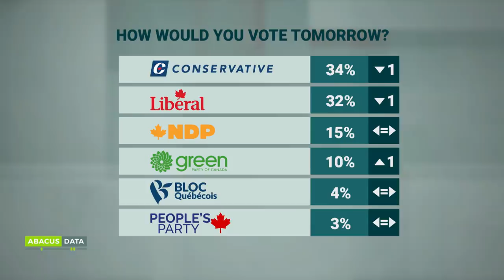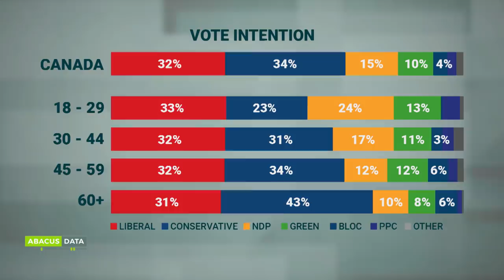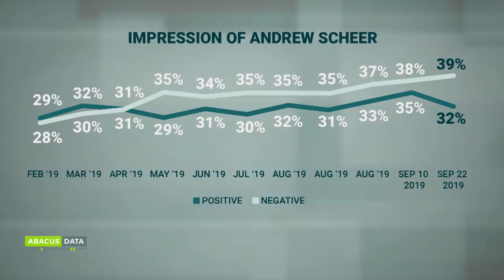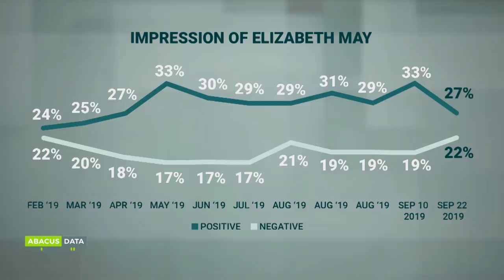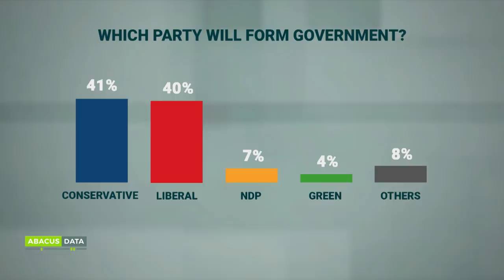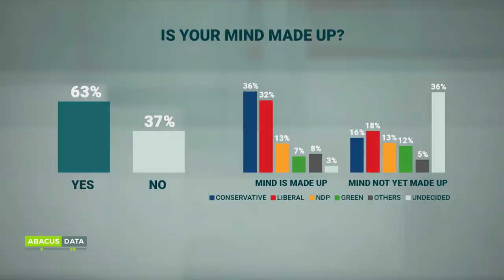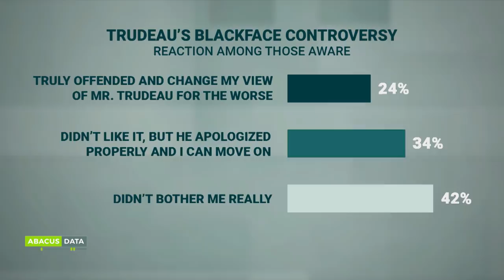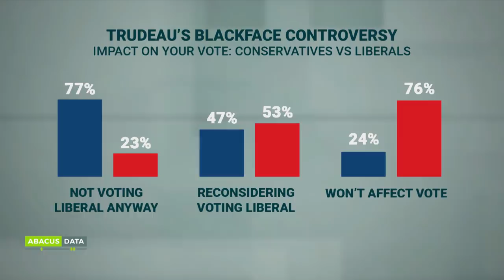Pollster discusses where leaders stand in race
Pollster and CEO of Abacus Data David Coletto joins CPAC's Peter Van Dusen to discuss where the leaders stand in the 2019 federal campaign.